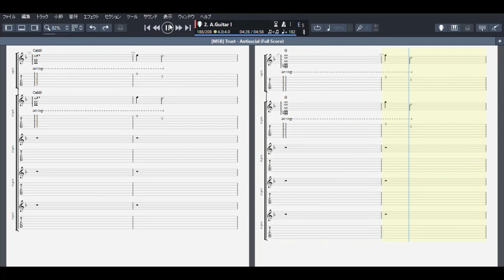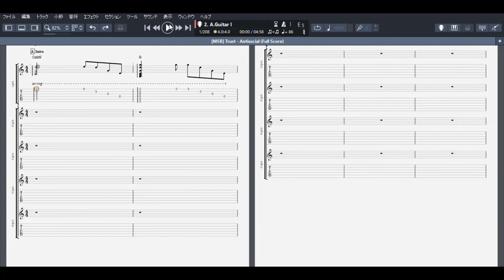ANTI SOCIAL Trust guitar score tab